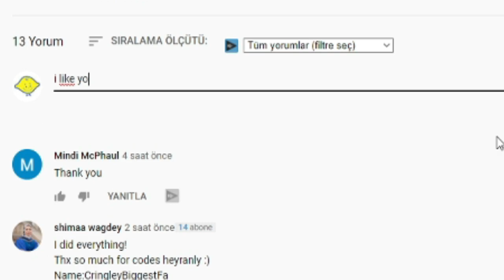ALL NEW *SECRET* EVENT CODES! ⛩️ Roblox All Star Tower Defense Codes ⛩️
I have put together all the new secret codes of Roblox All Star Tower Defense in this video. All Star Tower Defense is a Roblox Tower Defense game in which we use anime characters as Tower and try to destroy enemies. Have a good time.